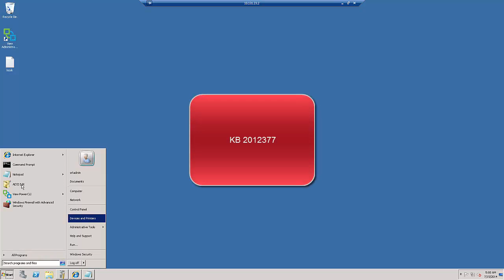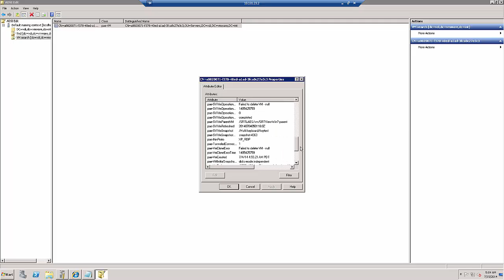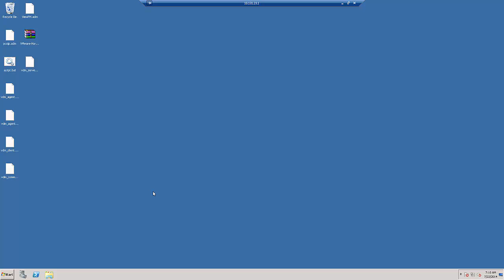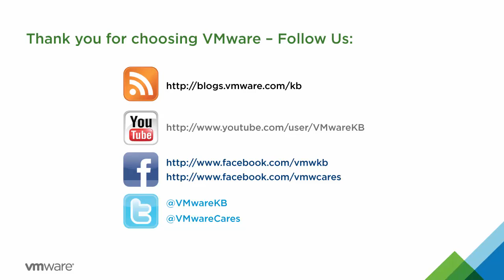KB 2015112 How to remove linked clones/stale virtual desktops from View Composer database - Part 2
- This video demonstrates how to remove linked clone references from the View Composer database.

This may be necessary if a table in the database contains incorrect data. It can also be necessary if the virtual machine name has been manually modified in vCenter Server after the pool has been created, causing View Composer and vCenter Server to refer to the same virtual machine with different names.

This second part contains the procedures specifically for VMware View 4.0 or older.